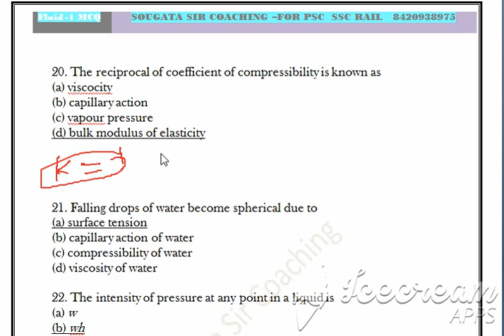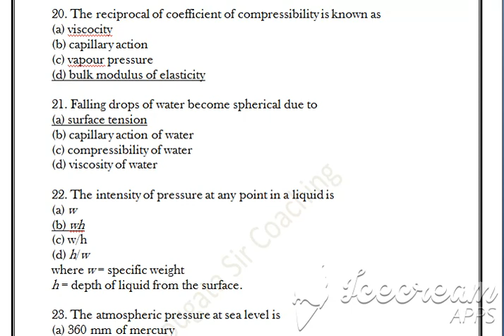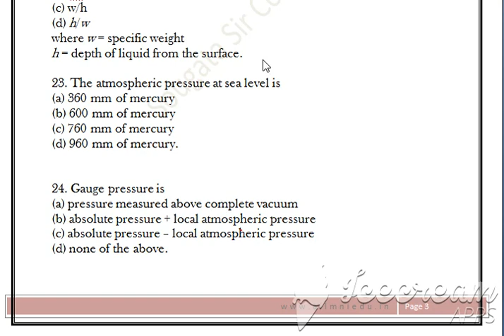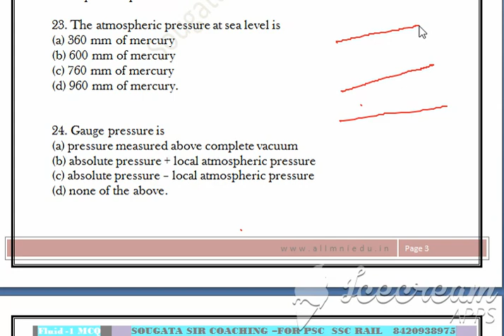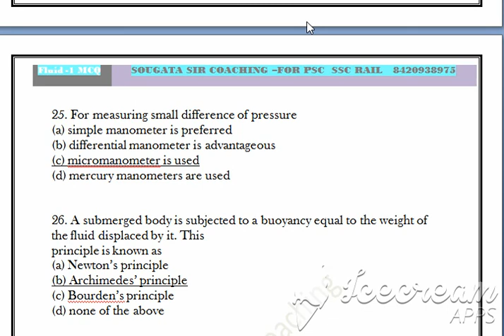Sougata Sir's Coaching Fluid Part5